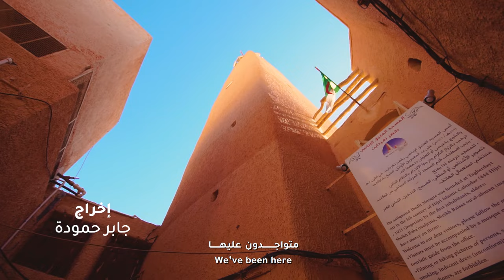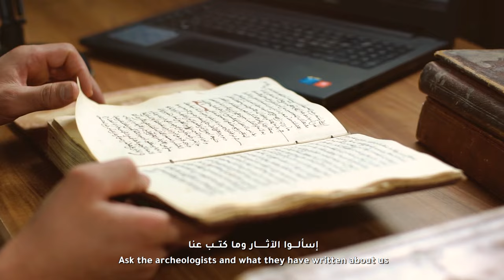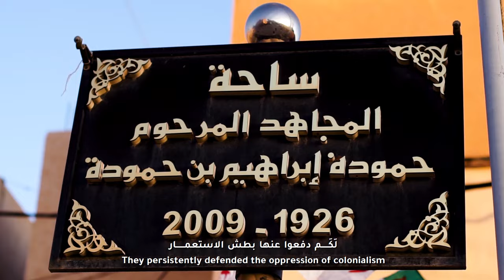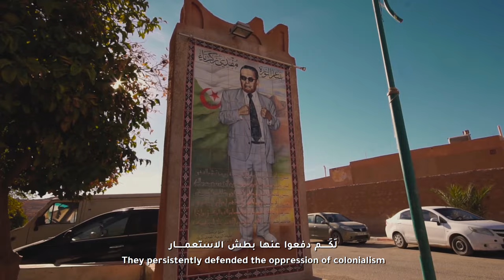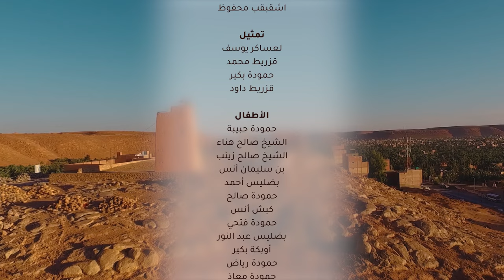Video clip Our Civilization - AT IGHIRSAN BY Mohammed Ben Slimane/فيديو كليب آت إغِرسان - ⴰⵜ ⵉⵖⵉⵔⵙⴰⵏ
فيديو كليب يوضح البعد التاريخي والحضاري والفني لأبناء الوطن في واد مزاب، عرض وتوثيق.

 سهل واد مزاب - غرداية - الجزائر

فكرة وأداء: بن سليمان محمد بن عومر

كلمات وألحان: باجو إدريس

توزيع ومكساج: عبيد عبد الرحمان

تصميم: كمال حمادة

رؤية فنية:
إدريس باجو، عمر داودي، يوسف لعساكر، حمو عبد الله عبد العزيز، عبد الحميد تاجرونة، سفيان حفار، بهون علي بكير.

تصوير وإخراج: حمودة جابر

مساعد المخرج: لالوت عيسى

إنتاج: محمد بن سليمان 1443/2022.

كلمات الأغنية: آت إغرسان - حضارتنا

اَتِغِيرْسَـانْ
ⴰⵜ_ⵉⵖⵉⵔⵙⴰⵏ

نَشْنِينْ دْ  اَتِغِيرْسَانْ  دْ طَارْوَا نْ اَوَنْ  طْمُورْتْ              نَلَّا دَانِي  اَغْلَانْ  سِي تَّلـْفَا دَا  تَـمـَدُّورْتْ

دْ اَژُورْ نْ  تْـلَـلِّي ئِعْزِيـزَنْ  ئِـغْـلَانْ                      سِي وْلَالِي  نَـتِّـيـلِي  ئِـخْـفَــنَّـغْ غَلْ  ئِـجَـنْـوَانْ

سَـسْـتَـنْ  ئِـدْرِيـزَنْ  دْ وَايْـنِي تْوَارِيـنْ  غَـفْـنَغْ               اَشَالْسَنْ فْ  تْـغَرْمَا  ئِـتْـوَارِينْ سْ  وُورَغْ

ئِـزْمُولْـنَـسْ غَلْ وَاسُّـو دْ تَـمَـدُّورْتْ نْ اَتِغِيرْسَانْ        سْبَارَانْ  ئِـنَـبْرَاسَنْ ؤُولَا ؤُوسِيـنْـدْ دْ آتْ وَمَانْ

فْ طْمُورْتْ تَازُوڨـَّاغْتْ تِجَـمِّـيـوِينْ دْ وَمَانْ           فْ ئِخَفْ نْ ئِـوْرِيـرَنْ نْ وَضْغَا نَسِّيـلِيـدْ ئِغَرْمَانْ

سْ ؤُعَافَرْ دْ  وَوْجَامْ  دْ تْسَاخِيرْ نْ  ؤُمَقْرَانْ          دْ تْوِيزَا دْ  وَخْدَامْ  دْ ؤُتَّـشْلَا فْ  ؤُيُـوشْ دْ ئِـمَانْ

اَغْلَانْ  آيِّـيرُو دْ ئِـرْجَازَنْ دْ  ئِدْ لَالَّا                      سْ تِـيـدِيـنْـسَنْ  سِّيـلِـيـنْـتِـيدْ  ئِرَضْنَاسْ  تَامَلَّا

رِّينْ غَفْسْ  آيَّرِّينْ  تِـيرْمَـچَّا  نْ هَرْكَلَّا                      سْ ئِـوَارْنَسْ  دْزَايَرْ  آيْـتُـوشَـمَّرْ  تَاڨـْرَاوْلَا

تَاغَرْمَـَنَّغْ  تِـيفَاوْ  سْ وَعْزَامْ  دْ ئِـنَـعْـزَامَنْ                نَّـتْـنِـينْ دْ  تَاغُوڨـَّاضْتْ  ئِـتْـشَـمْرَنْ  ئِـجَرْوَنْ

دِي تِصْرَطْ نْ  ئِمَزْوَارْ  طْفَنْ  دِيـسْ ؤُجْـلَنْ                  چِّـيـنْ  تْـغُـوفِّـيـنْـسَنْ  اَغْلَانْ دْ  مِـدْنَـنْسَـنْ

سْ  ؤُمـَزْرُويَنَّـغْ  نَشْنِـيـنْ  دْ اَتِغِيرْسَانْ                              سْ تْـغَرْمَانَّغْ  نَـشْـنِيـنْ دْ  اَتِغِيرْسَانْ

سْ تْـمَاڨِـيـتّـَنَّغْ  نَـشْـنِـيـنْ دْ اَتِغِيرْسَانْ                              اَغْلَانْ نَّغْ  تِـمُورَا  دِيـمَا  دْ اَتِغِيرْسَانْ